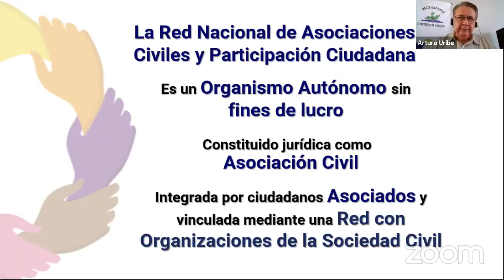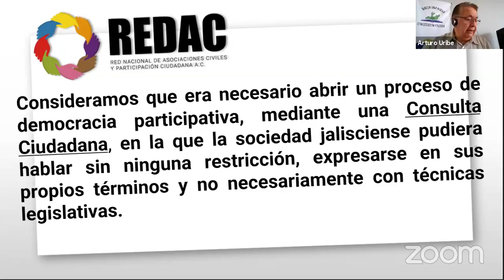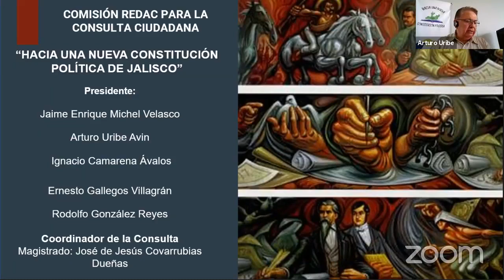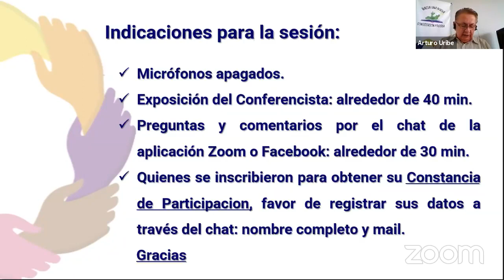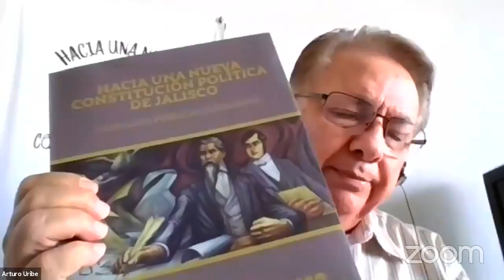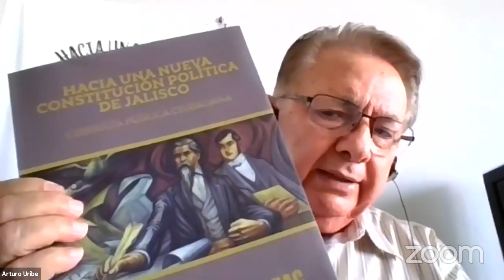Conferencia: Ganando la batalla al enemigo invisible